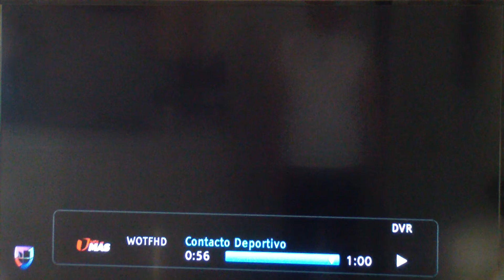Lunes Automovilístico in "Contacto Deportivo" 3/10/2014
Spanish language motorsports coverage in Univision Deportes & UniMas TV Networks.